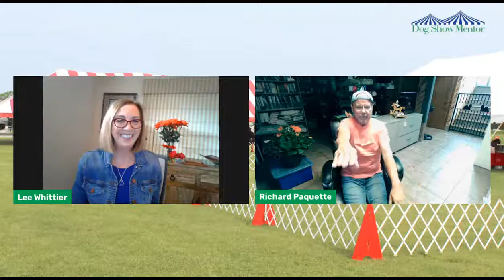Dog Show Mentor LIVE! #1 | Top Reasons You Need a Breed Mentor & Coach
Lee Whittier is back with Dog Show Mentor LIVE! Come and join her with this week's special guest Richard Paquette while they discuss the importance of mentoring, it's different aspects and why every owner handler needs both a breed mentor and a coach!